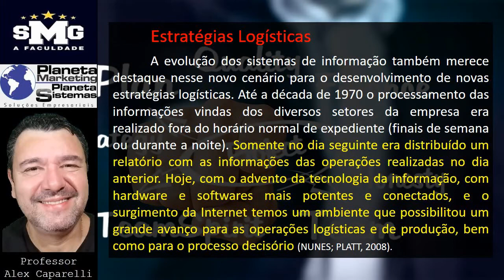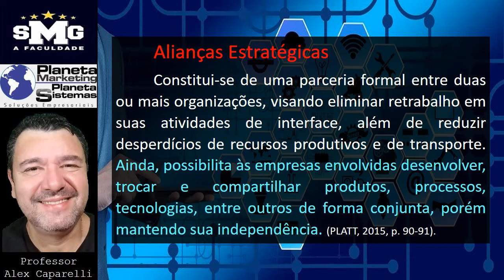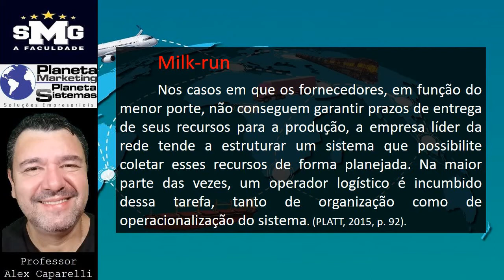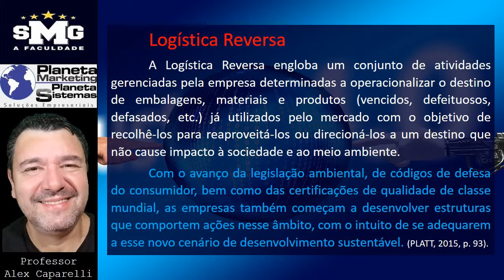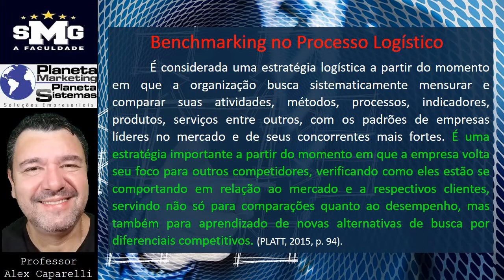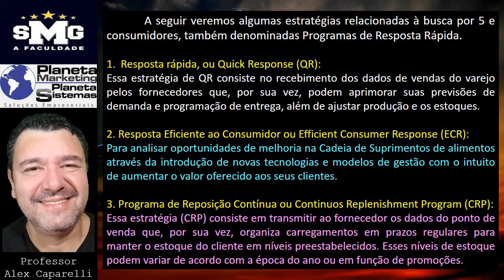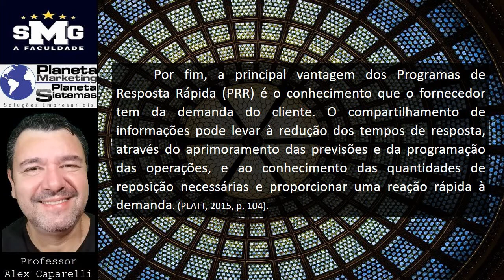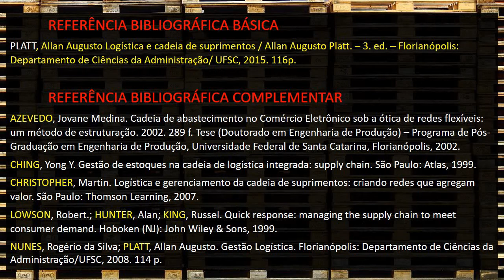Estratégias Logísticas - Aula Gestão de Materiais - Faculdade SMG - Aula 18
- Estratégias Logísticas
- Parcerias e Comakership
- Alianças Estratégicas
- Terceirização
- Redução de Fornecedores por Itens
- Consórcio Modular
- Milk-run
- Logística Postergada, ou Postponement
- Logística Reversa
- Gestão do Conhecimento Organizacional
- Benchmarking no Processo Logístico
- Estratégias de Resposta Rápida